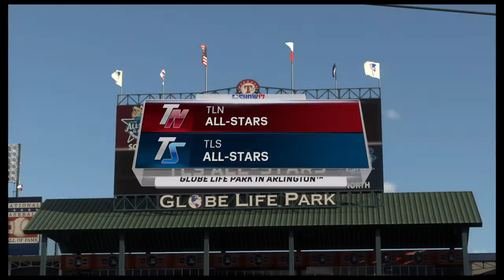#19 AAのオールスター戦に出場！そしてコールアップ！[MLB The Show 17]